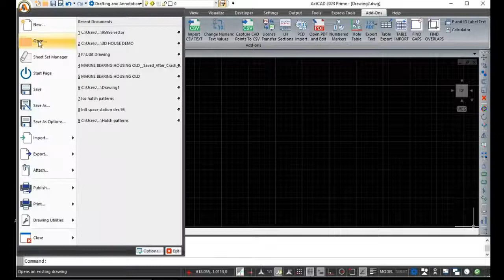ActCAD│Raster to vector in ActCAD 2023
Convert your raster images to vector online for free! Vectorize JPG, PNG, BMP, TIF to SVG or DXF instantly.